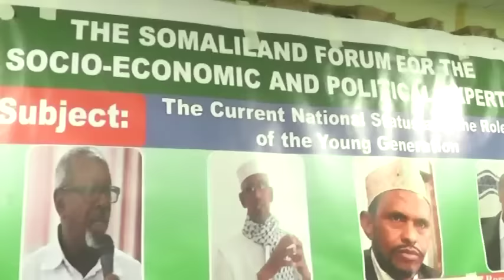Pro Xasan Halas,Sh, C/laahy Sh, Cali Jawhar,Gud, Abdiqadir, Abwan Waadhsame Oo Ka Halay Arimo La .